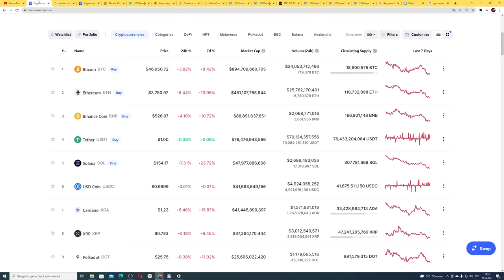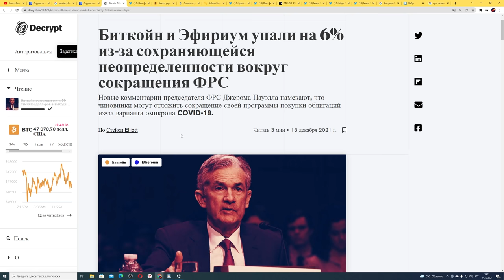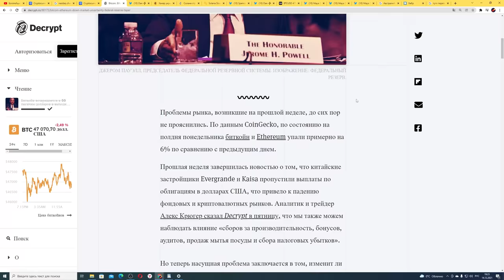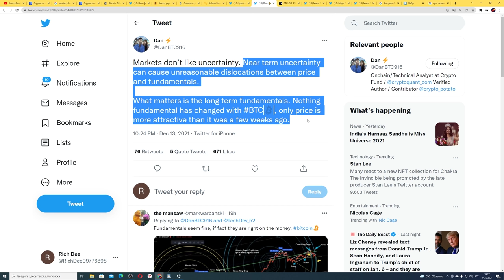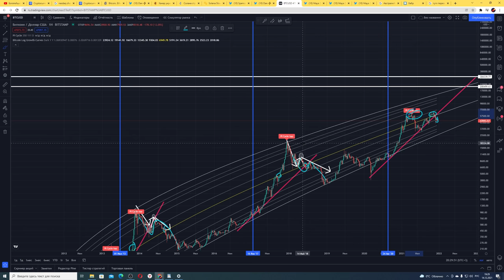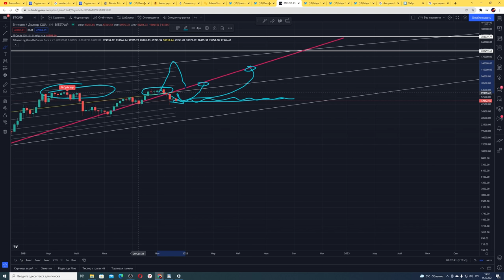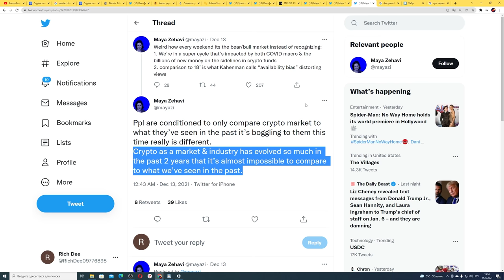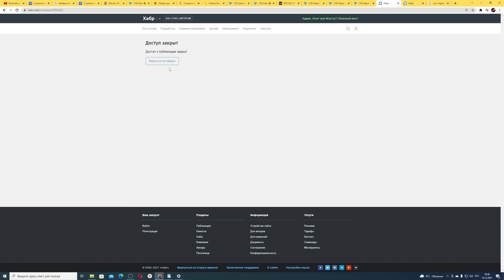ЭТОТ КРАХ КРИПТОВАЛЮТЫ И БИТКОИНА РАЗРУШИТ МИЛЛИОНЫ ЖИЗНЕЙ!!! [ошибутся многие] (срочное включение)